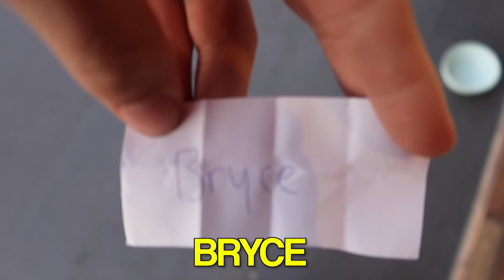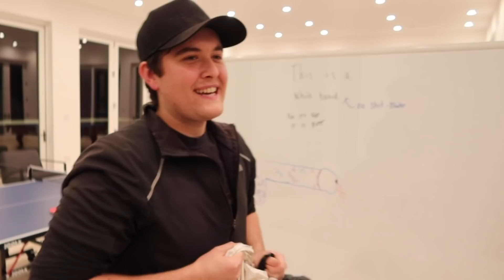SWAY SECRET SANTA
Edited and filmed by Matt: @mazzopardiii